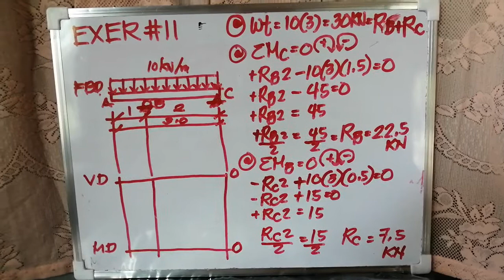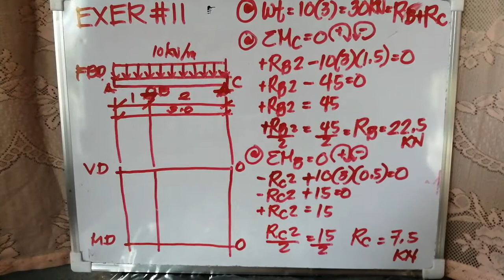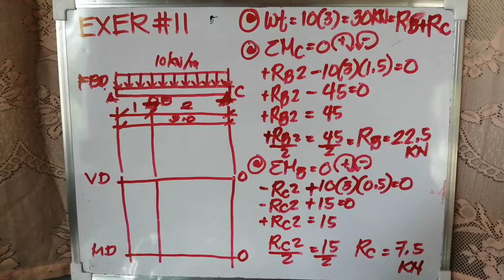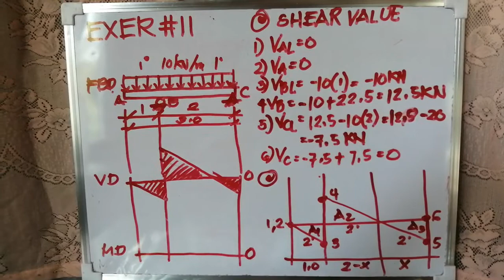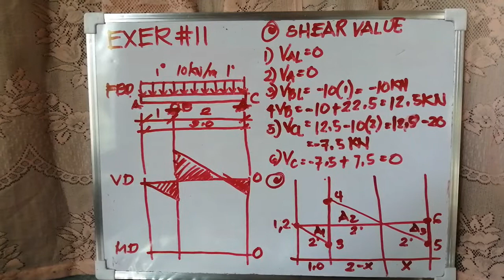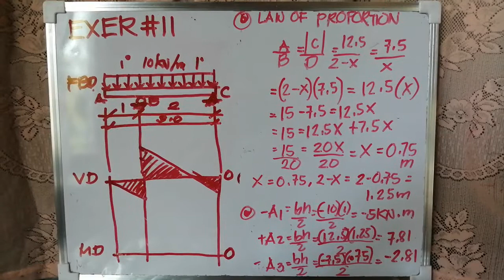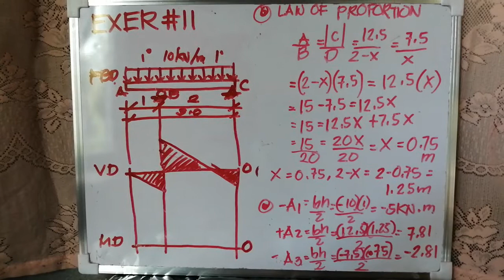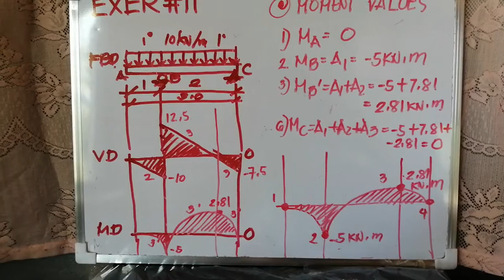Overhang beam reaction shear moment diagram #11